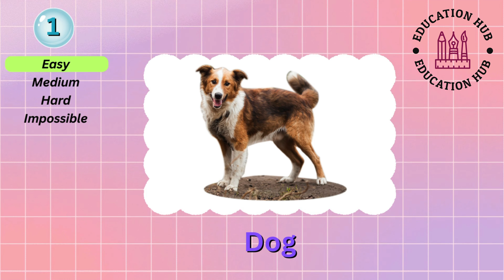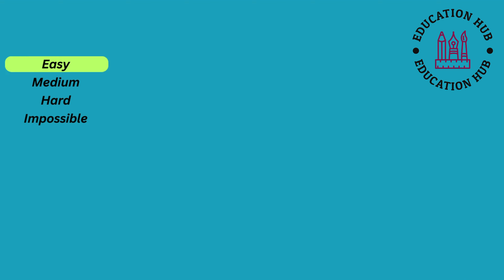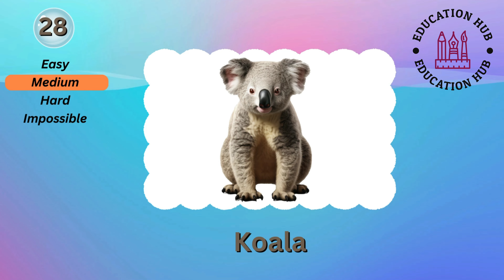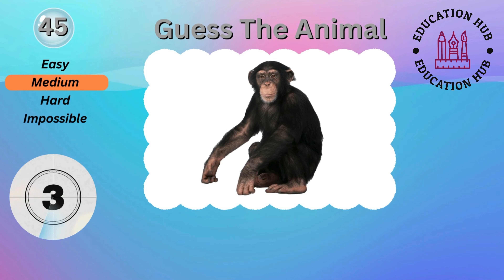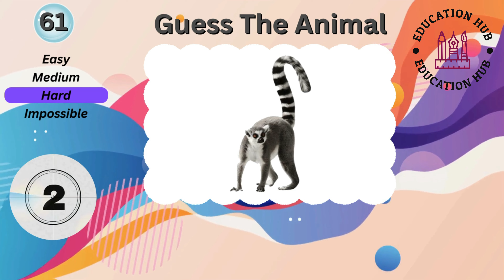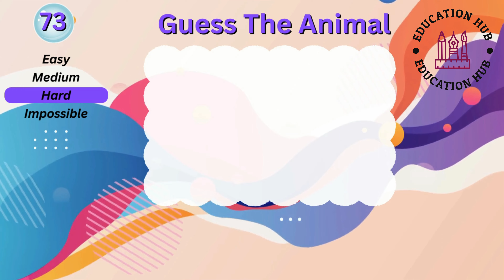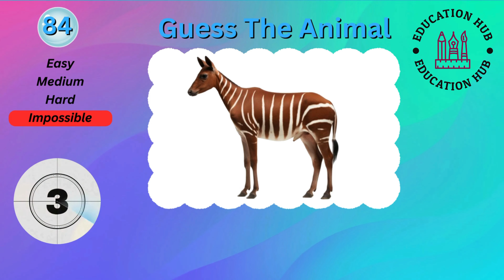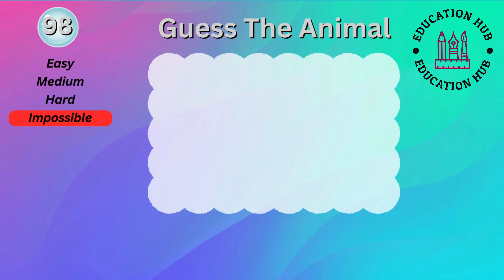Animal Quiz: Easy to Impossible! Guess 100 Animals from Picture in 5 Seconds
🐾 Step into the captivating realm of animals with our unique "Animal Quiz: Easy to Impossible" challenge! Prepare to put your animal expertise to the test as you attempt to identify 100 different creatures from carefully curated pictures, all within record time.

🦁 From the widely recognized to the lesser-known species, our quiz offers a diverse range of animals to engage and challenge both seasoned wildlife enthusiasts and curious newcomers alike. Can you correctly identify them all before the clock ticks down?

🐘 Immerse yourself in a stunning visual journey that showcases the breathtaking beauty and incredible diversity of the animal kingdom. Each image is thoughtfully selected to provide an intriguing glimpse into the lives of these extraordinary creatures.

🦓 But beware, this quiz isn't just about recognizing familiar faces. We've included some truly puzzling specimens that will truly test your animal knowledge and observation skills. Are you ready to rise to the challenge?

🌍 Gather your friends, family, and fellow animal aficionados, and embark on this thrilling adventure together. Hit play now and let the guessing game commence! Will you emerge as the ultimate animal expert?